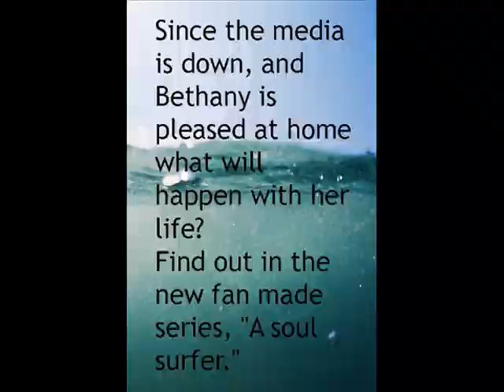A Soul Surfer trailer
The new fan made show of Miss. Bethany Hamilton guys! :)